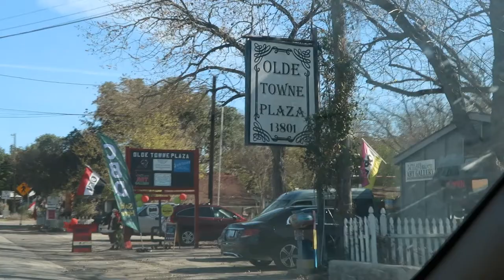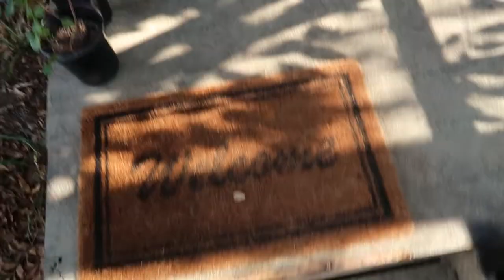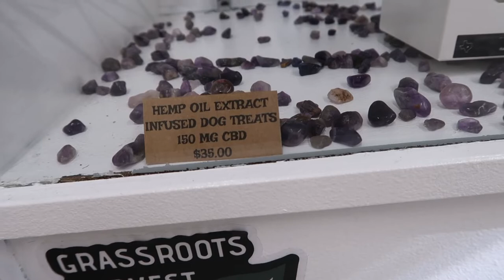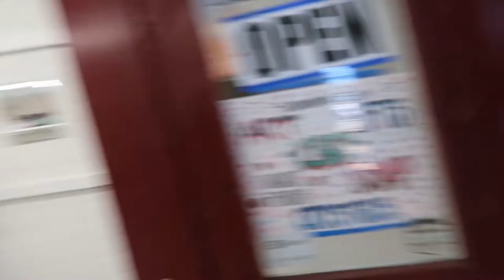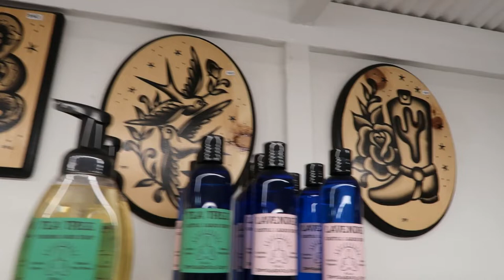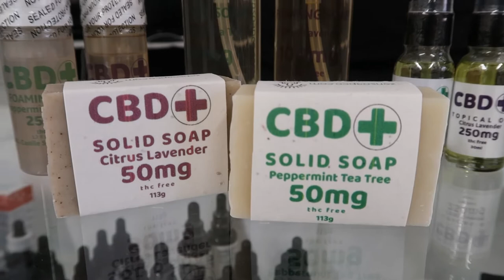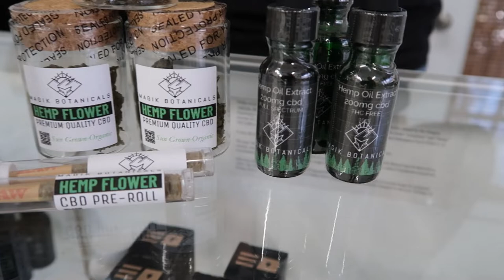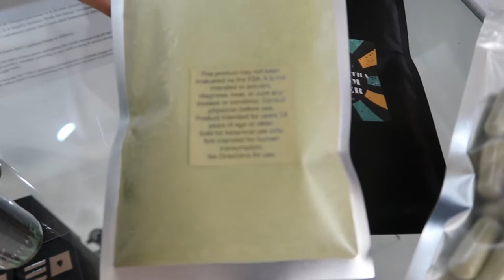Vlogmas #3: Check out Zen Soap Store & interview with owner Chris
ZENSOAP

Zen Soap Info:

Store Address: 13801 Ranch Road 12 Suite # 107 Wimberley, Tx 78676

Stores that carry Zen Soap:

Austin Gift Company
Cosmic Cowboy Smoke Shop
Primadora Gift Shop
Thom's Market Spyglass
Thom's Market Riverside
Thom's Market Barton Springs
Vapor Austin
Austin Vape & Smoke Westgate
Austin Vape & Smoke Downtown
Austin Vape & Smoke South 1st
Skull & Cakebones
Yarrow & Sage
Cornucopia San Marcos
Lazy Daze San Marcos
Body Day Center Spa
Aloe Skin & Body
Lakeway Botanicals
Desiree Skincare
Green Cross CBD
Revival Vintage
Austin Gift Baskets

Magik Botanicals: MagikBotanicals.com   @magikbotanicals
Grass Roots Harvest:  @livegrh
Extract Labs: @extract labs
Extracts: @werxtracts
Brooke Farmer: @thedookling
Lavender Laced Jewelry: @lavenderlacedjewelry
Erin Christman Designs: @erinchristmandesigns
Heathen Moon: @heathenmoongifts
All Humans Brand: @allhumansbrand
Kreite Stoneware: @kriete_stoneware
M. Gray Ceramics: @m.gray_ceramic